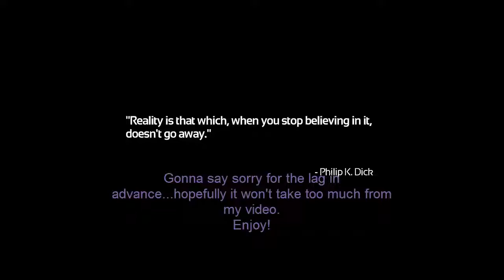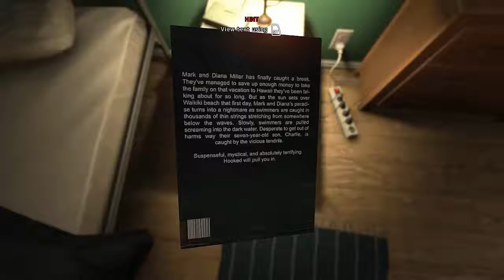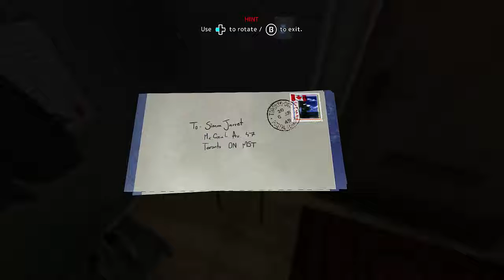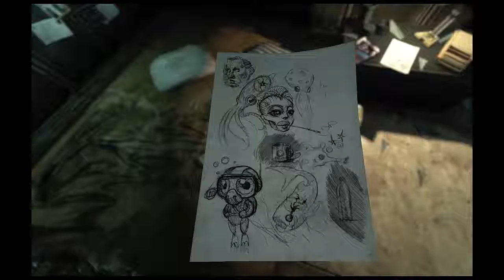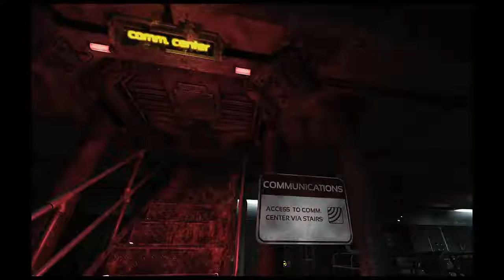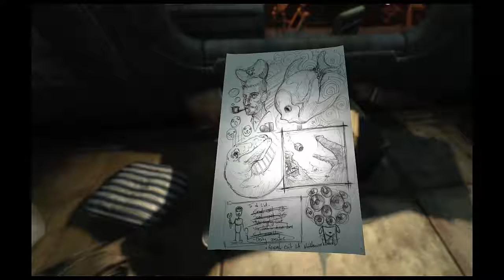Let's Play SOMA w/ Professor: Part 1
Worm finally plays something! SOMA the newest  title from Frictional. Let us know what you think!